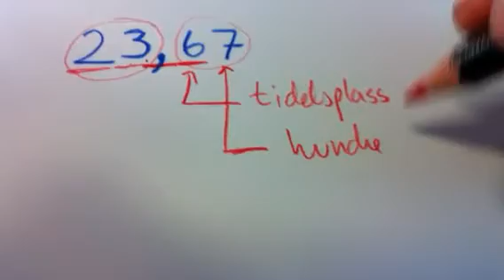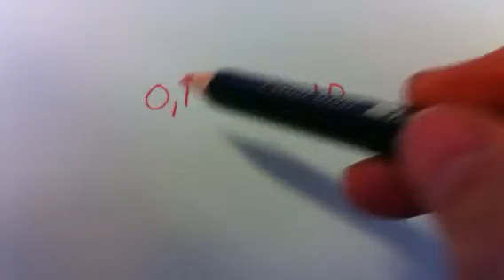Hva er desimaltall?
Denne videoen forklarer hva desimaltall, tideler og hundredeler er.